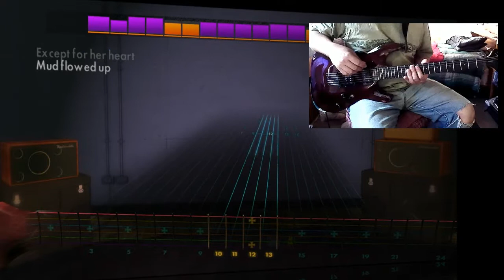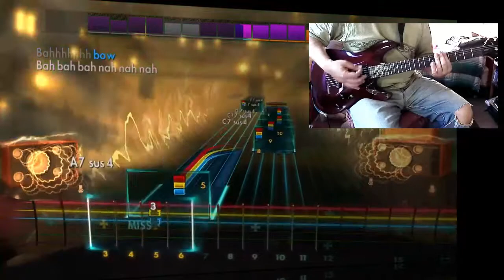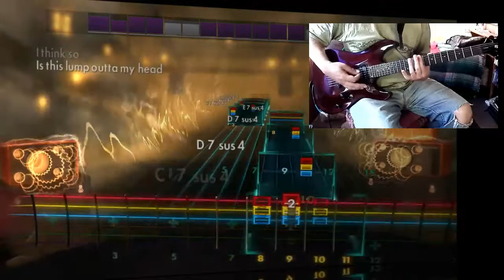RockSmith 2014 | CDLC | The presidents Of The United States | Lump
RockSmith 2014 PC version this is for learning purpose use only.